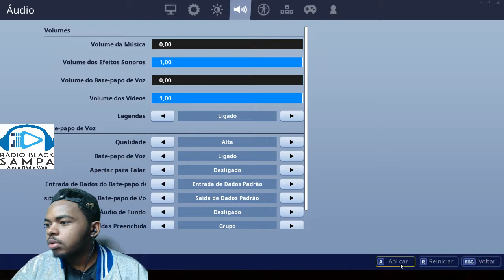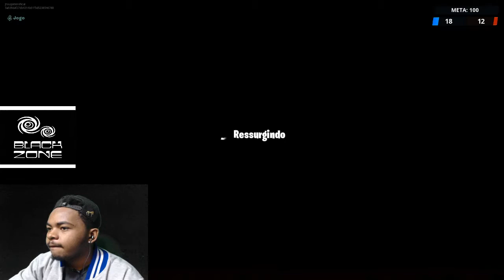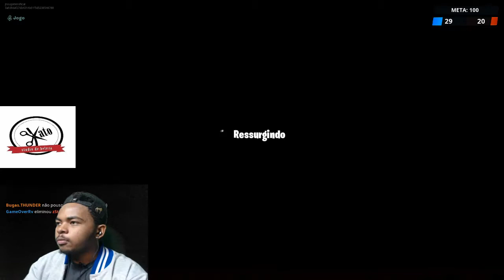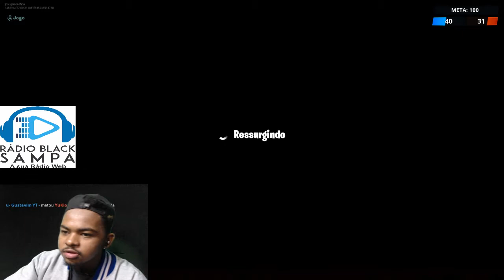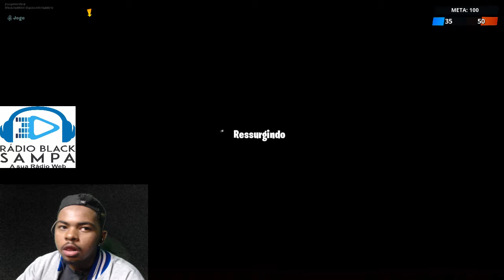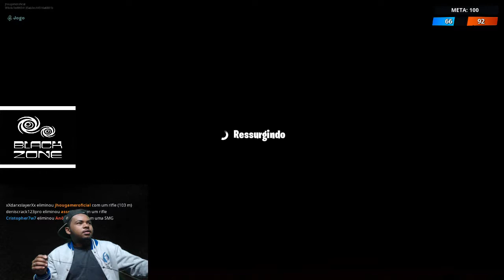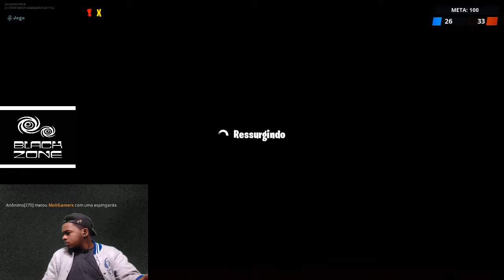Jhou Gamer Com Jhou Black (Reprise 15/08/2019)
Apresentação: Jhou Black
Rádio Black Sampa